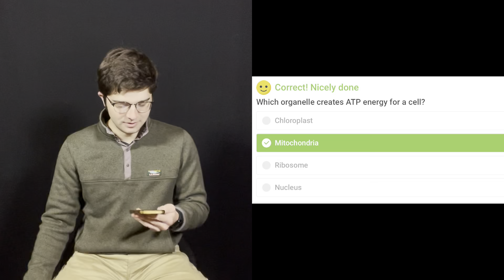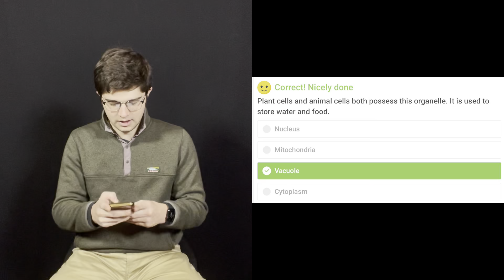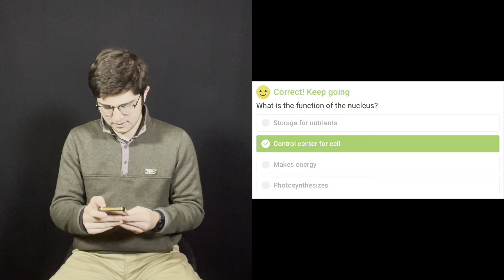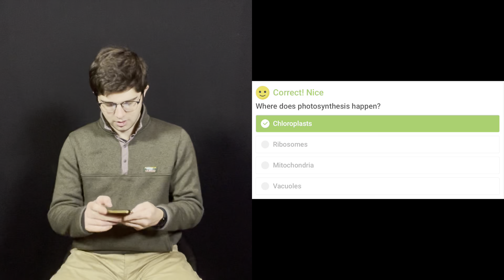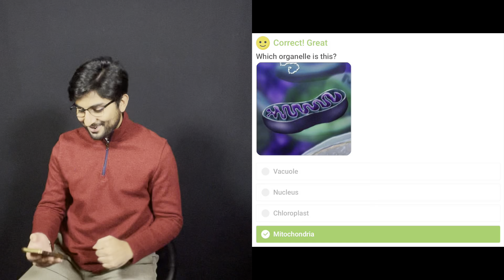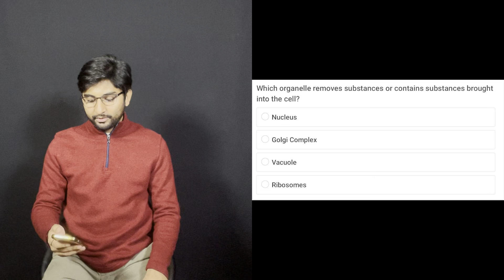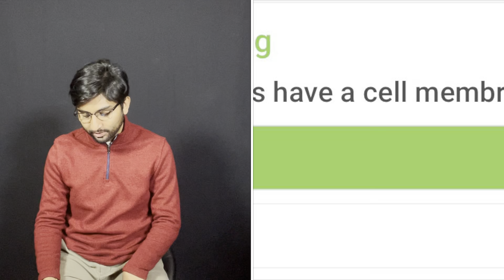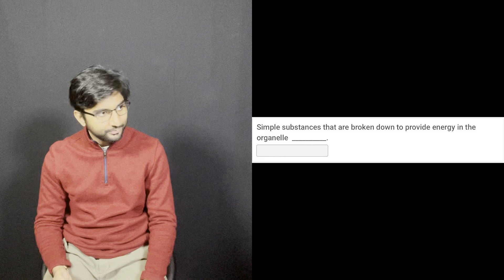Trivia Tuesday: Cell Organelles!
This week, it’s a battle between Heem and Nick! The quiz isn’t over anything super advanced, it’s just cell organelles! Leave a comment on who you think does better in the quiz!